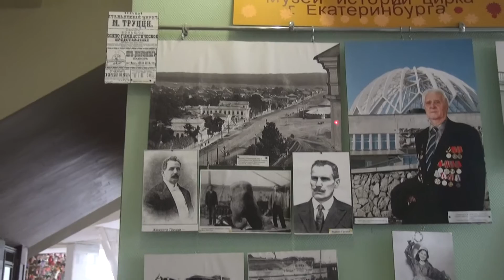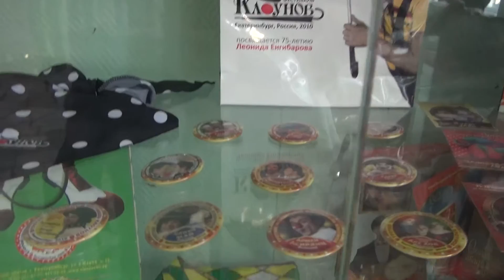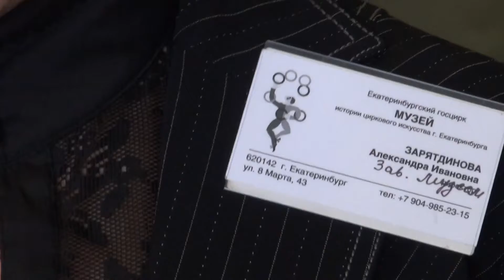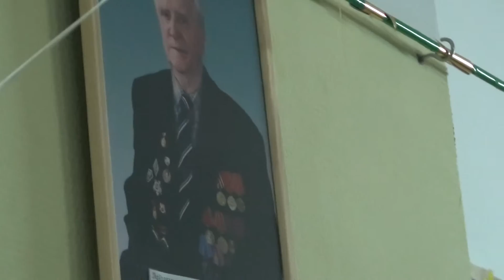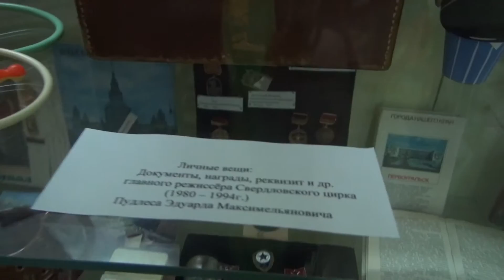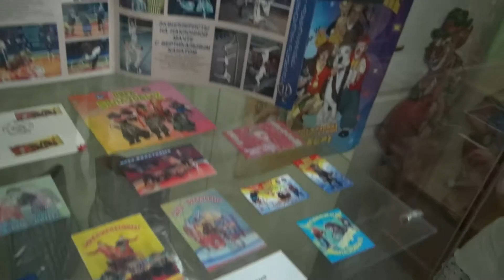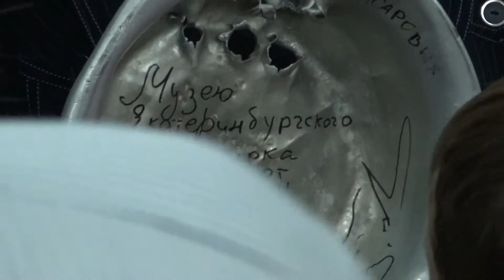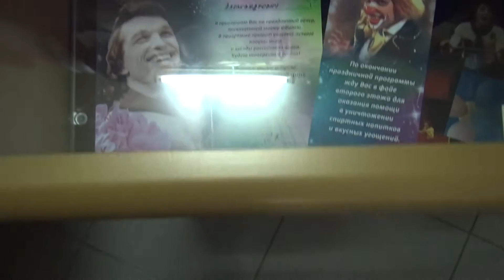Экскурсия в музее Екатеринбургского Цирка (2014)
Экскурсия в музее истории Екатеринбургского государственного цирка.
С экспозицией знакомит создатель и хранитель музея Зарятдинова Александра Ивановна.

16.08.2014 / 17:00